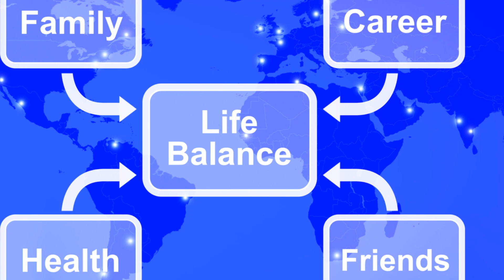How can I improve my work life balance? 3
In today's fast-paced world, achieving a healthy work-life balance is crucial for our well-being.
 If you find yourself struggling to juggle professional responsibilities with personal life, this video is for you!

Join us as we dive into practical tips and relatable examples to help you improve your work-life balance effectively and sustainably.
 Whether you're a busy professional, a stay-at-home parent, or a student overwhelmed by your workload, the strategies shared in this video are applicable to everyone.

From time management techniques to setting boundaries and practicing self-care, we've got you covered.
 Say goodbye to burnout and hello to a more balanced lifestyle!

 Let's work towards a healthier and happier work-life balance together.
 Your well-being matters!

🕰️ TIMESTAMP:

00:00 The Myth of Perfect Balance
00:50 The True Meaning of Work-Life Balance
01:44 Tools to Achieve Work-Life Balance
03:11 The Payoff of a Balanced Life

(⌒‿⌒)        ＼(≧▽≦)／        ヽ(o＾▽＾o)ノ        ☆ ～(‘▽^人)